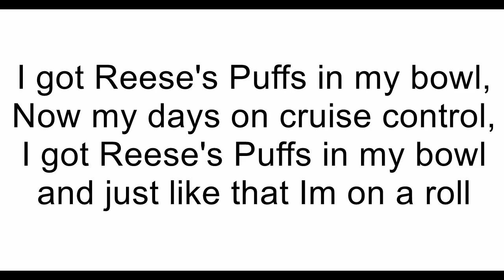Reese's Puffs Rap (2009) w/ Lyrics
Like if you remember

Lyrics:

Reese's Puffs, Reese's Puffs, eat em up, eat em up, eat em up,
I got Reese's Puffs in my bowl,
Now my days on cruise control,
and just like that Im on a roll,
Reese's Puffs, Reese's Puffs,
peanut butter chocolate flavor,
in the AM its the flavor I savor,
Peanut butter and chocolate too,
you know how i do that's what I wake up to,
My Reese's Puffs inspired this rhythm
and peanut butter and chocolate flavors on time